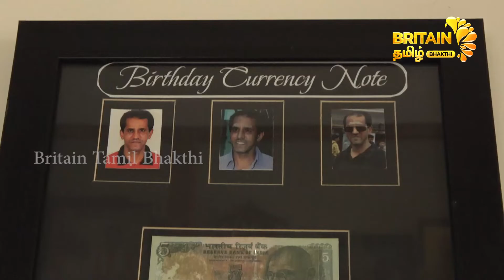Golu at Celebrity Home | நவராத்திரி விழா-2021 | Navarathiri Thiruvizha 2021 | Britain Tamil Bakthi